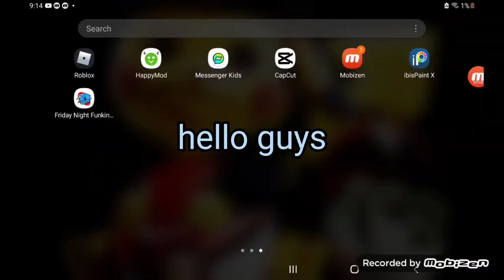fnf phineas and ferb